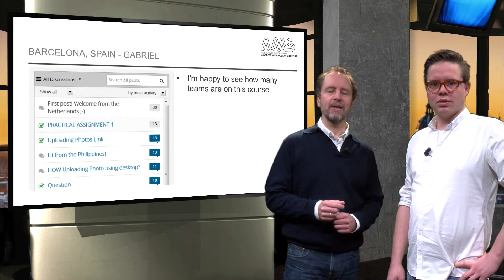AMS.URB1x 2016 2.9.1 Recap Week 2